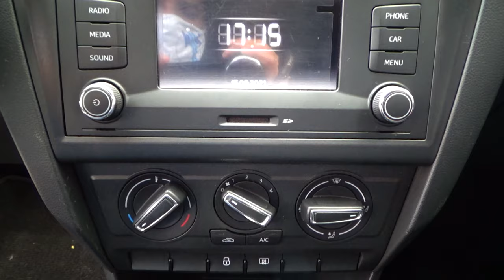Seat / Toledo / 2018 - 10199